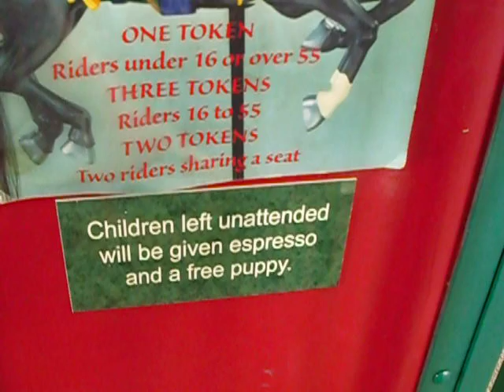Missoula Montana Carousel in Action